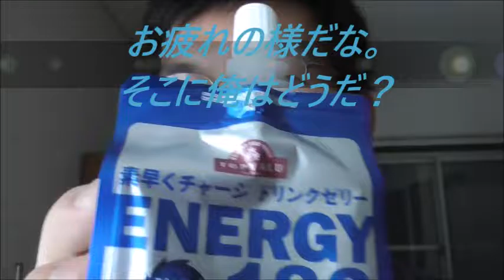トップバリュ エナジー１８０を飲んでみた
トップバリュ　エナジー１８０を飲んでみました。
中身は分からないけど・・・でも！！